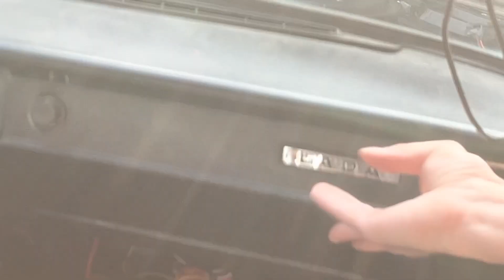Lada Nova jízda s novým karburátorem